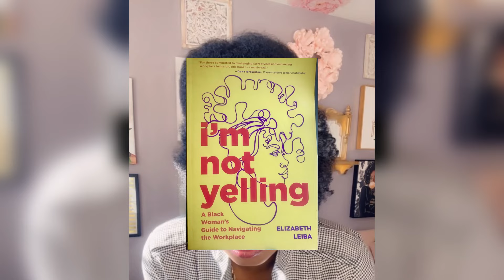MARJORIE TAYLOR GREENE, JASMINE CROCKETT, AND THE DANGERS OF WHITE FEMINISM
Please watch all the way to the end.

In my previous video, I taught you about the pyramid of white supremacy, and how the manifestations of white supremacy, at the bottom of the pyramid, set the foundation for the more dangerous and violent manifestations at the top of the pyramid.

Veiled racism is on full display, in the viral video circulating social media right now, of
Rep. Marjorie Taylor Greene, R-Ga. making  racist insult against Rep. Jasmine Crockett, D-Texas.

By allowing Rep. Marjorie Taylor Greene to get away with her disrespectful, racist behavior, they leave the door open for more of that type of behavior to take place in the government, with impunity.

Please don’t look at this situation as an exception, an outlier, an extreme, or uncommon situation.

Most white women don’t view Black women as their equals. They view us as their property, and yes, there’s a book about that called, “They Were Her Property”, by Stephanie Jones-Rogers. Check it out.

This is EXACTLY what Black women go through all day every day, at their workplaces, in their businesses, at academic institutions, and online!

This is why you doing nothing, is always a problem. You doing nothing enables and perpetuates racist behaviors like this one, which leads to the upholding of systemic and anti-Black racism.

If you want to learn how you can become a more active part of the change that we need, in the fight against white supremacy culture, join my new Countdown To JuneTeenth, 30-Day Challenge.

You are going to get equipped and prepared to show up with anti-racist values and actions, everywhere you go, through my Juneteenth Celebration Through Education 30-Day Challenge!

The Challenge starts on May 19th, 2024, so join today at the link on my profile.